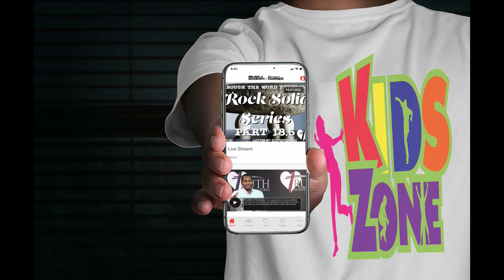KIDS ZONE I'M THANKFUL WITH SANDY & ISAIAH HUMPHREY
KIDS ZONE I'M THANKFUL WITH SANDY & ISAIAH HUMPHREY- TRUTH IN LOVE LIVE